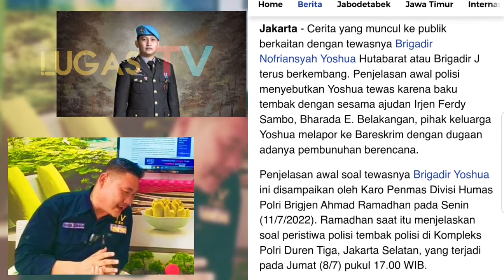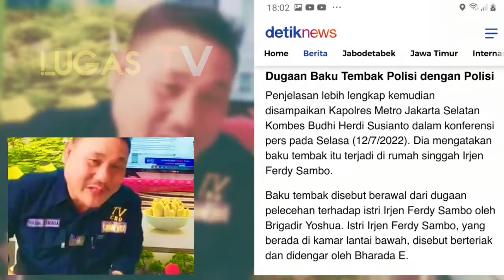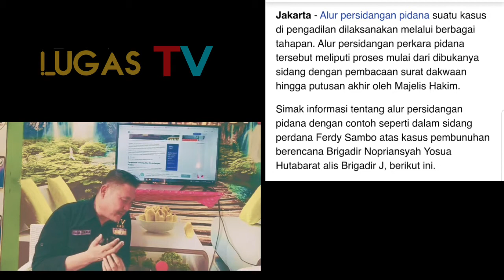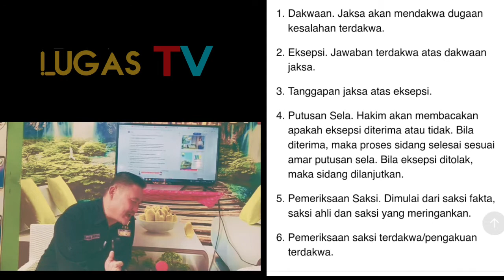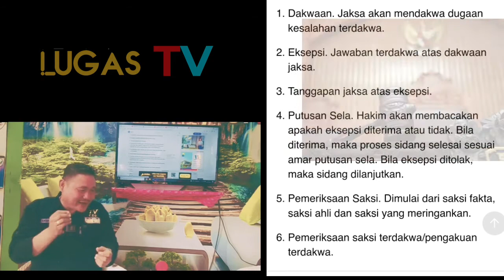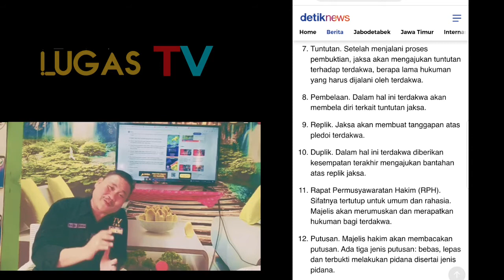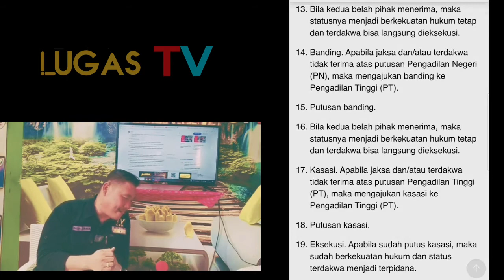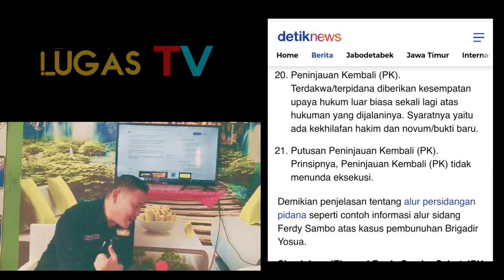Pemberitaan Kasus Sambo Mestinya di Kurangi...!! Beban Moral Keluarga Korban Harus Dilihat